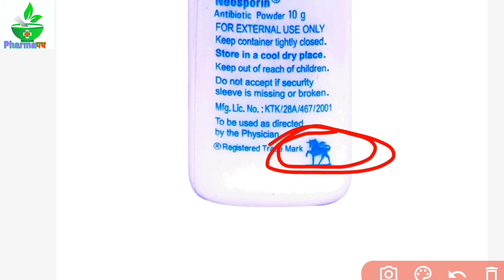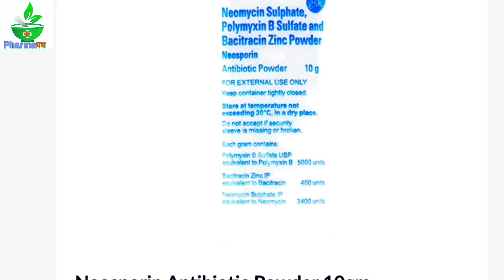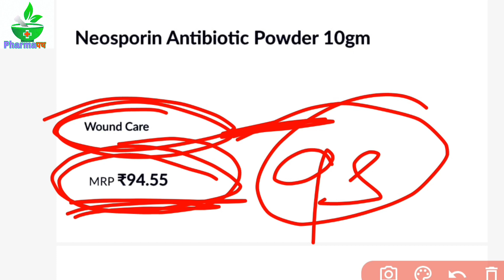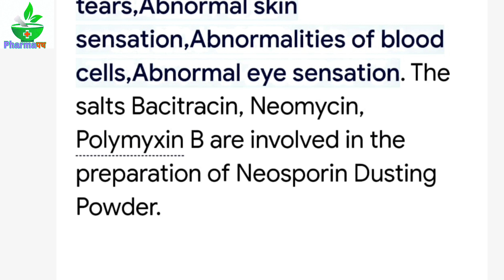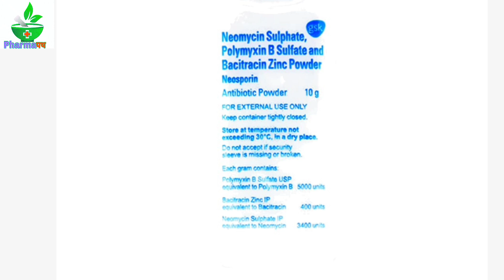Neosporin Powder Uses , Price , Side Effects Full Details Video